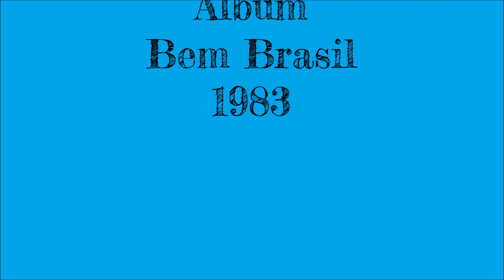O Imitador - Altamiro Carrilho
A homenagem de hoje vai para Altamiro Carrilho que em agosto de 2023, completou 11 anos da sua morte.
Boas gravações para serem ouvidas e ouvidas. Conheçam o mundo do choro
Crédito no final do vídeo